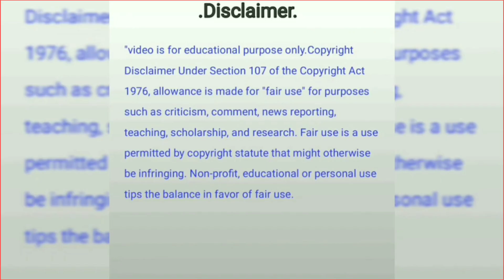pushpa kirtan dance।। pushpa kiton।। pushpa kitton।। pushpa kirtan।। pushpa kiton।।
দক্ষিণের ‘পুষ্পা’ (Pushpa) ঝড়ে এখনও কাবু গোটা দেশ। অল্লু অর্জুনের (Allu Arjun) সিগনেচার স্টাইল সিনেপ্রেমীদের এতটাই পছন্দ হয়েছে যে তারা সেগুলিকে নকল করছেন। ফেসবুক, ইনস্টাগ্রাম রিল ছেয়ে গিয়েছে ছবির গানে এবং অভিনেতার সিগনেচার স্টাইলে। নামিদামি তারকারা তো বটেই, আট থেকে আশি সকলেই ‘পুষ্পা’র নকল করতে ব্যস্ত।
এতদিন এই গানের ছন্দে ভিডিও বানাতে দেখেছেন নেটিজেনরা। তবে এবার হরিনাম সংকীর্তনও পুষ্পার স্টাইলে হতে দেখলেন নেটিজেনরা! হ্যাঁ, অবাক করার মত বিষয় হলেও সম্প্রতি এমনই ঘটনা ঘটেছে একটি হরিনাম সংকীর্তনের আসরে। ভগবান শ্রীকৃষ্ণের নাম গান করতে গিয়ে গানের ছন্দে তাল মিলিয়ে ‘পুষ্পা’র মত স্টাইলে নাচতে দেখা গেল সংকীর্তনের ওই গানের দলের সদস্যদের। ভাইরাল ওই ভিডিওতে দেখা যাচ্ছে ‘শ্রীবল্লী’ গানের সুরের আদলেই হরিনাম সংকীর্তন হচ্ছে ওই আসরে। সঙ্গে বাজছে খোল-করতাল। গানের ওই দলের সদস্যরা অল্লু অর্জুনের ‘পুষ্পা’ স্টাইলেই হেঁটে যাওয়ার ভঙ্গিতে নাচছেন।

♦️Your Queries ♦️

pushpa kirtan dance
pushpa kiton
pushpa kitton
puspa kiton
pushpa kirtan
puspa kirton
puspa kitton
kirton dance
pushpa hori naam
kirtan pushpa dance
pushpa kirton
pushpa kirton
pushpa song hare krishna
hare krishna hare ram puspa style
kirtan dance
kirtan in pushpa style
pushpa hore krishna song
pushpa ketone
pushpa kitten
pushpa movie song kirtan
pushpa song kirtan party
pushpa song kirton
sribali kirtan
dance kirtan
hare krishna in pushpa style
harinam dance song
hore krishno pushpa
pushpa dance kirtan
pushpa dance kirtan party
pushpa hare krishna song
pushpa hari bol
pushpa hari naam
pushpa horibol
pushpa kirtan dance status
pushpa kirtan mandali
pushpa kirtan song
pushpa naam sankirtan
pushpa style kirtan
pushpa style kirtan dance
pushpa style re kirtan
pushpa wala kirtan
puspa harekrishna
puspa hori nam
puspa style kirtan
pushpa style kirtan
pushpa kiton
kirtan
ladies kirtan
odia kirtan
sambalpuri kirtan
ledis kirtan
rangin kirtan
pushpa kirtan
puspa rani kirtan
puspa style kirtan
pushpa kirtan dance
puspa
pushpa style kirtan
puspa style rangin kirtan
jhia kirtan
baripada kirtan
ganda kirtan
barahamunda ladies kirtan
puspa raj
pahari kirtan
mahila kirtan
srigida kirtan
bandala kirtan
baithaki kirtan
rrup lila kirtan
pushpa songs
pushpa song
pushpa
pushpa movie songs
srivalli song
pushpa srivalli song
srivalli song pushpa
srivalli song pushpa hindi
hare krishna song
pushpa raj hindi song
srivalli pushpa song
pushpa raj hare krishna hare rama
pushpa movie song
pushpa movie
radha krishna song
krishna songs
krishna bhajan song
krishna bhagwan song
madan krishna shrestha new song

joyshreehori18102017@gmail. com

🔴 THIS TYPE OF CHANNEL 🔴

Hindu dharmo

Hindu religious

Hindu dharmo pouranik kahini

Amrito kotha

spritual raju

Bhakti kotha

Krishna bhakta

Satyanusarana

Pouranik

Ajob kahini puran

Sanatan express

Swasti barta

Facts explained

Mahadev

Sanatan dharma

Lords of all god

shiv dham

Purankatha

ভগবানের দাস

Sanatan kahini

Odvut puran kotha

iskon bangla

পৌরাণিক তথ্য

Souvhago

Dham sevak Uttam

 iskcon bangla

sanatan poribar

sanatan kahini

mahabharat katha

Hindu dharmer Rahassaya

kirtan jagat

HH bhakti Charu swami

yogi kotha official

Purankatha official

🙏🙏*hore krishna *hore krishna *🙏🙏